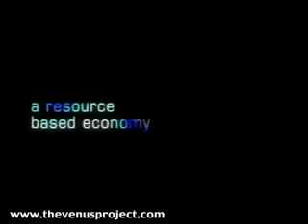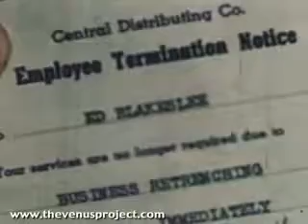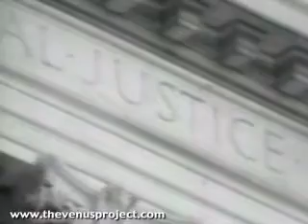The Venus Project (Promo Video Part 2/2) SPREAD IT AROUND PLEASE! :-)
Thanks To Luke ;-)